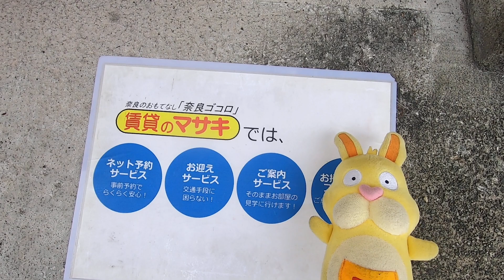4796 あやめ池南ハイツ 101 案内動画♪賃貸のマサキ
奈良市疋田町にありますテナントの【あやめ池南ハイツ】の紹介動画になります。